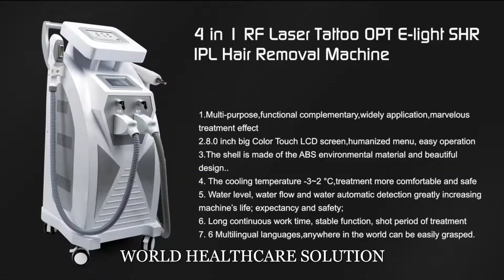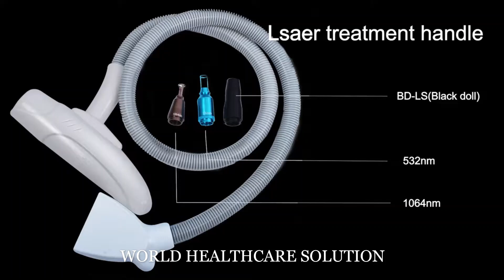3 in 1 OPT IPL SHR Hair Removal Tattoo Removal Machine |World Healthcare Solution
3 in 1 multifunctional elight laser Workstation is a comprehensive and efficient facial care system, which is also a multifunctional beauty equipment having a collection of three top core technologies in medical cosmetology, namely, IPL, RF and YAG laser. Combining a variety of powers and giving full play to solar energy, bipolar RF and laser, it has a significant clinical effect and has been proved to safely and effectively apply to different skin types and skin complexion.

Range of application:
Hair removal: permanent hair removal, hairs through whole body(hairs in growing period, including tiny hairs with light color

Freckle removing: removing freckles, chloasma, sunburn, age spots, acne marks and facial blemishe

Skin Rejuvenation: improving large pores, rough skin, tiny wrinkles, and restoring skin elasticity.

Wrinkle Reduction: removing real and false wrinkles. Facial and body anti-aging.

Telangiectasia treatment: redness, facial flush.  Improving dull complexion to whiten and uniform skin

Specifically eliminating red, brown, suntan and other colored tattoos.

Effectively wiping out all kinds of eyebrow, embroider eyebrow, tattoos, eyeliner and lip liner.

Treating pigmented skin lesions and mixed hyperpigmentation such as age spots, birthmarks, ota nevus, moles and so on